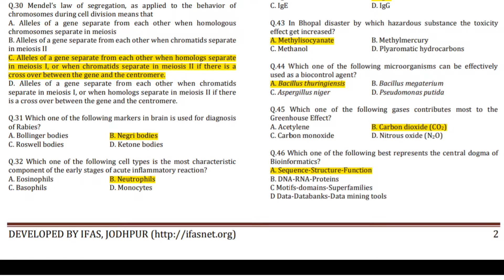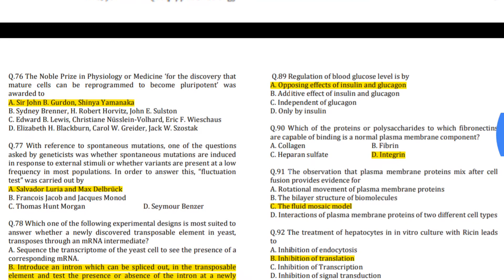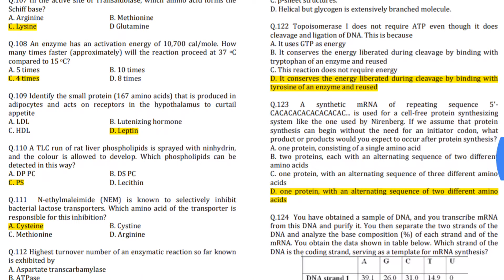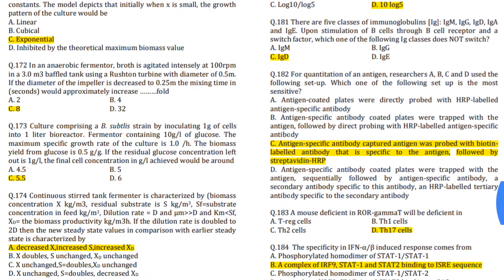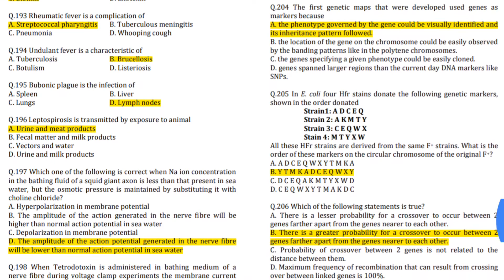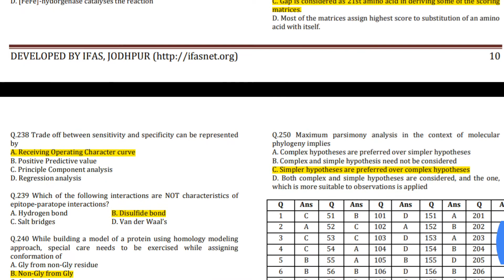DBT JRF 2013 Question Paper | Biotechnology | Solved Paper | Previous Year Exam Paper | PDF File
DBT BET JRF Previous Year Question With Answer
Applications are invited from bonafide Indian citizens, residing in India for the award of “DBT-Junior Research Fellowship” (DBT-JRF) for pursuing research in frontier areas of Biotechnology and Life Science. The candidates will be selected through “Biotechnology Eligibility Test (BET)”. Based on the performance in BET, two categories of merit list will be followed for selection. Candidates selected under category-I will be eligible to avail fellowship under the program. These will be tenable in any university/institute in India where the selected candidate registers for the Ph.D. program. Candidates selected under category-I will be eligible to be appointed in any DBT sponsored project and avail fellowship from the project equivalent to NET/GATE, subject to selection through the institutional selection process. There will be no binding on Principal Investigators of DBT sponsored projects to select JRF for their project from the Category-II list. Selection in Category-II will not entitle a student for any fellowship from the DBT-JRF program.

Question Paper is an educational website where you will find all kinds of previous year question papers with solutions. You can improve your knowledge from here.